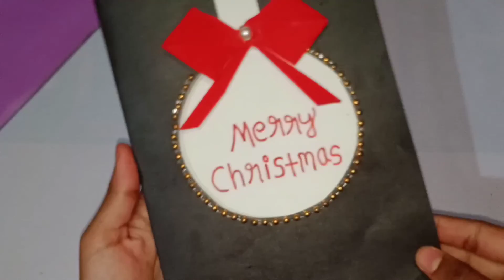DIY Christmas Card ❤️/ Handmade Christmas Greeting card / How to make Santa Greeting card